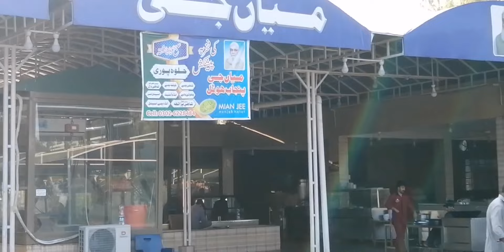A Road Trip to Naran || Naran Vlog Series Part 1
North Pakistan is one of the most beautiful place in the world with some of the most breathtaking views. In this journey I will show you the Heavenly Valley of NARAN. Some of you might be saw it with your own eyes for those never seen it. I will try to show in a way that it will become both nostalgic & new experience for you. In this first part I will show you a road trip from Gujrat to Balakot.

THANKS FOR WATCHIMG